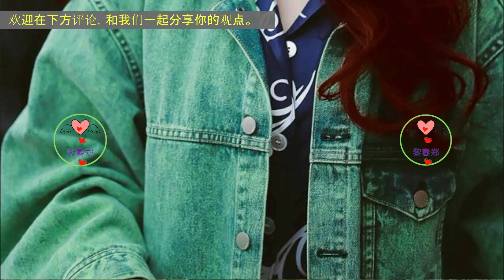杨幂晒出自己漂发的背影照，新发色引期待 1YangMi 1杨幂 杨幂#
杨幂晒出自己漂发的背影照，新发色引期待